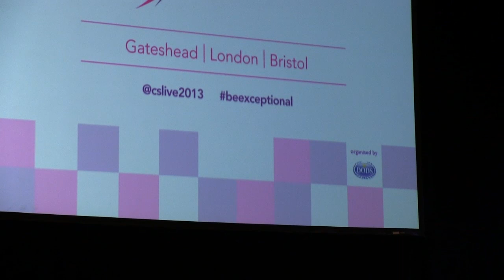Richard Heaton, Welcome Keynote, Bristol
Welcome Keynote in Bristol with Richard Heaton